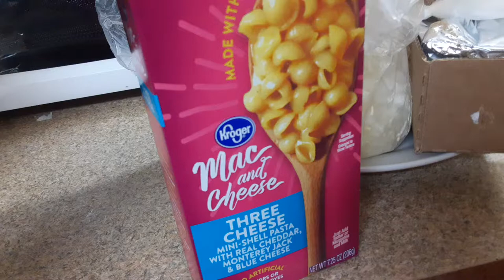Making Kroger mac and cheese with 3 cheeses